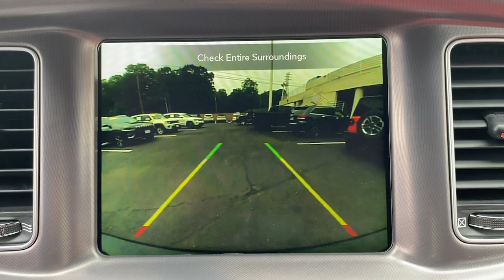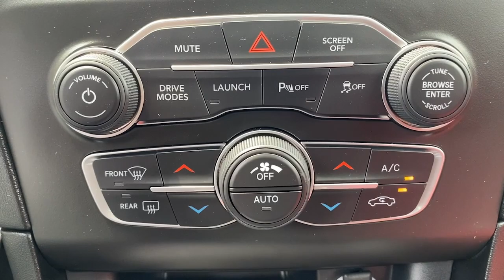2021 Dodge Charger Summit, Union County, Bridgewater, Somerset, Morris County 614655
Pitch Black Clearcoat Used 2021 Dodge Charger Scat Pack Widebody available in 267 Broad Street, Summit, New Jersey at Salerno Duane CDJR. Servicing the Summit, Union County, Bridgewater, Somerset, Morris County area.

Charger Scat Pack Widebody
2021 Dodge Charger Scat Pack Widebody - Stock#: 614655

IN TRANSIT **WIDEBODY PACKAGE**All Speed Traction ControlBrembo 6 Piston Fixed Front Caliper BrakesPerformance Shift IndicatorBody Color Fender FlaresFlat Bottom Steering WheelWidebody Competition SuspensionAdaptive Damping Suspension305/35ZR20 (107Y) All Season Performance Tires20 Inch x 11.0 Inch Devils Rim Aluminum WheelsCLEAN VEHICLE HISTORY...NO ACCIDENTS FCA US LLC Certified Pre-Owned Certified Ruby Red/Black Artificial Leather Adaptive Damping Suspension All Speed Traction Control Auto Adjust In Reverse Exterior Mirrors Auto-Dimming Exterior Driver Mirror Black-Edged Premium Floormats Blind Spot & Cross Path Detection Blind Spot Memory/Power/Heat Mirror Body Color Fender Flares Brembo 6-Pot Fixed Front Caliper Brakes Driver & Passenger Lower LED Lamps Exterior Mirrors Courtesy Lamps Flat-Bottom Steering Wheel Front Overhead LED Lighting Heated 2nd Row Seats Illuminated Rear Cupholders Performance Shift Indicator Plus Group Power Driver/Passenger 4-Way Lumbar Adjust Power Front Driver/Passenger Seats Power Tilt/Telescope Steering Column Premium-Stitched Dash Panel Quick Order Package 21V Scat Pack Widebody Radio/Driver Seat/Mirrors Memory Radio: Uconnect 4C w/8.4 Display Rear Seat Armrest w/Storage Cupholder Scat Pack Logo Nappa/Alcantara Seat Ventilated Front Seats Wheels: 20 x 11 Devils Rim Aluminum Widebody Competition Suspension Widebody Package 4-Wheel Disc Brakes 6 Speakers ABS brakes Air Conditioning AM/FM radio: SiriusXM Anti-whiplash front head restraints Apple CarPlay/Android Auto Auto-dimming Rear-View mirror Automatic temperature control Brake assist Brake Calipers - Red Bumpers: body-color Cloth Performance Seats w/Bee Logo Compass Delay-off headlights Driver door bin Driver vanity mirror Dual front impact airbags Dual front side impact airbags Electronic Stability Control Emergency communication system: SiriusXM Guardian Four wheel independent suspension Front anti-roll bar Front Bucket Seats Front Center Armrest Front dual zone A/C Front fog lights Front License Plate Bracket Front reading lights Fully automatic headlights Garage door transmitter: HomeLink Heated door mirrors Heated front seats Heated steering wheel Illuminated entry Knee airbag Leather Shift Knob Low tire pressure warning Occupant sensing airbag Outside temperature display Overhead airbag Overhead console Panic alarm ParkView Rear Back-Up Camera Passenger door bin Passenger vanity mirror Power door mirrors Power driver seat Power steering Power windows Radio data system Rear anti-roll bar Rear reading lights Rear seat center armrest Rear window defroster Remote keyless entry Security system Speed control Speed-Sensitive Wipers Split folding rear seat Spoiler Sport steering wheel Steering wheel mounted audio controls Tachometer Telescoping steering wheel Tilt steering wheel Traction control Trip computer Variably intermittent wipersPRICE EXCLUDES SALES TAX  DMV AND $798 DOC FEE. ALL VEHICLES ARE COSMETICALLY AS-IS.FCA US LLC Certified Pre-Owned Details:* Vehicle History* Roadside Assistance* Transferable Warranty* Limited Warranty: 3 Month/3000 Mile (whichever comes first) after new car warranty expires or from certified purchase date* Warranty Deductible: $100* Includes First Day Rental Car Rental Allowance and Trip Interruption Benefits. SiriusXM 3 month trial subscription.* Powertrain Limited Warranty: 84 Month/100000 Mile (whichever comes first) from original in-service date* 125 Point Inspection
TIRES: 305/35ZR20 (107Y) AS PERFORMANCE  (STD),PITCH BLACK CLEARCOAT,ENGINE: 6.4L V8 SRT HEMI MDS  (STD),BRAKE CALIPERS - RED,QUICK ORDER PACKAGE 21V SCAT PACK WIDEBODY  -inc: Engine: 6.4L V8 SRT HEMI MDS  Transmission: 8-Speed Automatic (8HP70)  Flat-Bottom Steering Wheel  Performance Shift Indicator  Widebody Package  All Speed Traction Control  Brembo 6-Pot Fixed Front Caliper Brakes  Pirelli Brand Tires  Widebody Competition Suspension  Body Color Fender Flares,WHEELS: 20 X 11 DEVILS RIM ALUMINUM  (STD),TRANSMISSION: 8-SPEED AUTOMATIC (8HP70)  (STD),LOCKING LUG NUTS,PLUS GROUP  -inc: Power Tilt/Telescope Steering Column  Blind Spot Memory/Power/Heat Mirror  Blind Spot & Cross Path Detection  Black-Edged Premium Floormats  Exterior Mirrors Cour